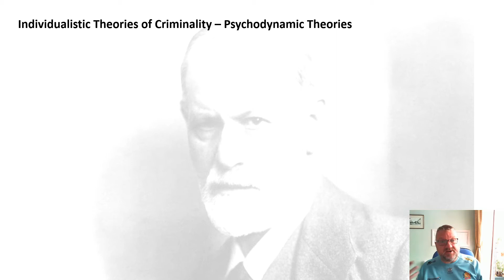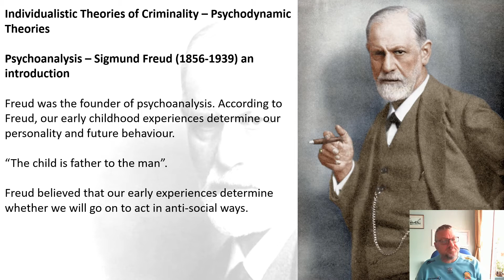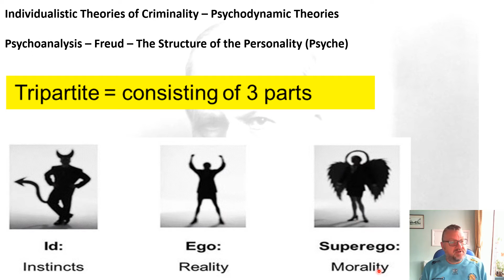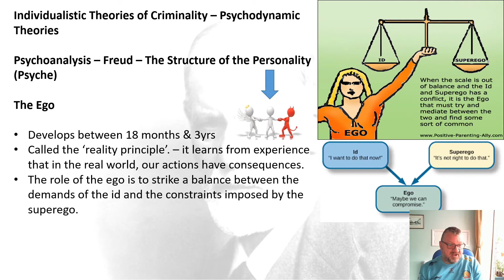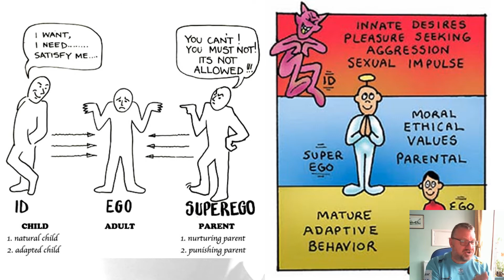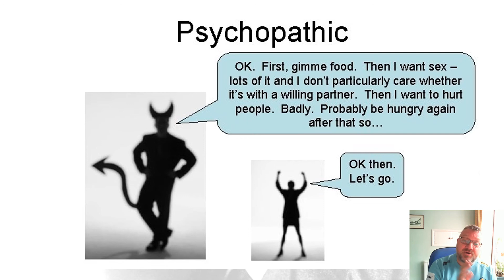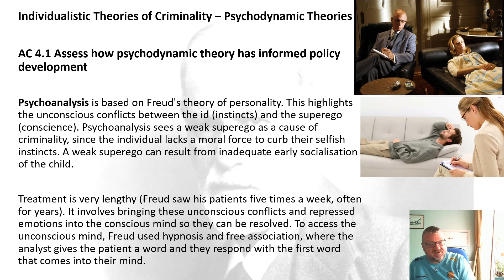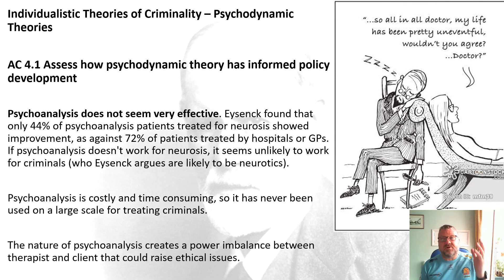Unit 2 ACs 2.2, 3.2, 4.1 Individualistic Theories - Psychodynamic Theories - Freud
WJEC Criminology A Level Unit 2 - Individualistic Theory - My presentation on Freud's Psychodynamic Theory ACs: 2.2, 3.2 & 4.1. I hope you find it useful.